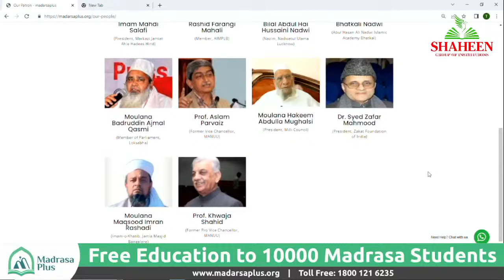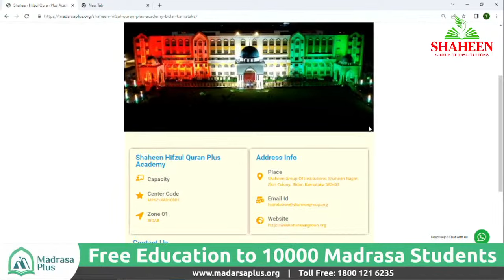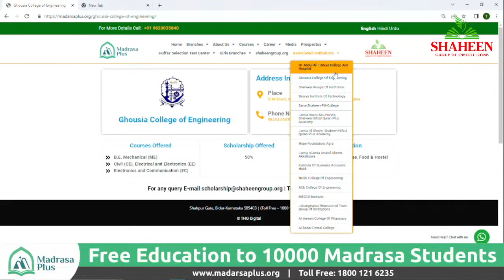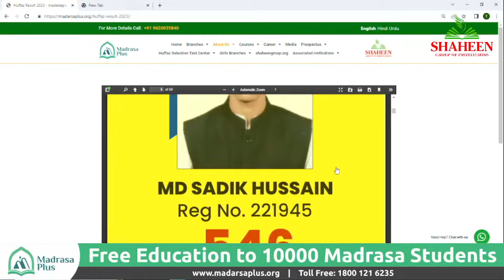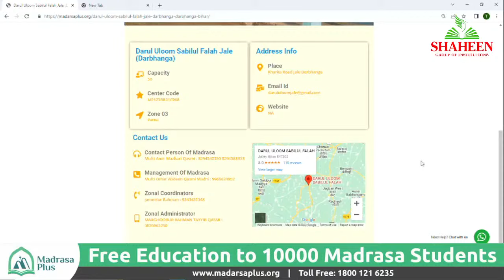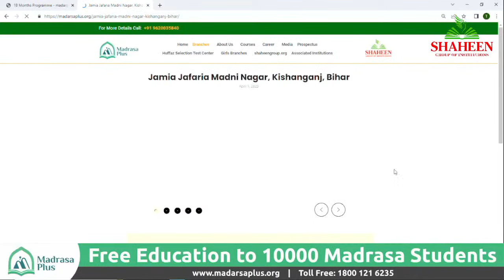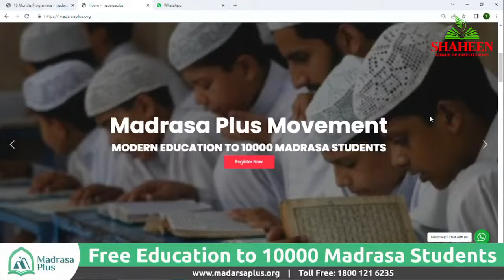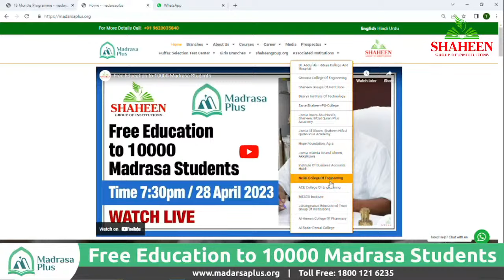Free Education to 10000 Madrasa Students